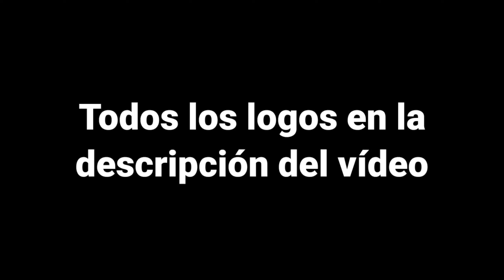Pack de LOGOS de free fire para tu canal / como Hacer un LOGO de FREE FIRE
Obtén beneficios en el canal

SERÁS ELIMINO SI ROMPES LAS REGLAS DE LOS GRUPOS DE WHATSAPP.

IGNORAR 👇

Editar como ruok
ruok MONTAGE EDITING
like MONTAGE EDITING RUOK
like MONTAGE EDITING
TWO9, two9, Two9highlights, Two9highlights, whiteff, whiteff, NFA, ligaNFA, NFA, DANTES, SINCE
Como editar igual que COLONEL
Como editar igual que syblus
Como editar igual que gringo ff
Como hacer un edit
Como hacer un edit de free FIRE
Como editar highlights de free FIRE
Como hacer un highlights
Efectos de sonidos para highlights
Efecto neón en movimiento
Efectos para hacer edits
Pack de efectos para hacer edits
Como hacer miniaturas igual que m8n, RUOK, COLONEL, by lian, white ff.
Tutorial edit free FIRE
Edit tutorial free FIRE
Tutorial en KineMaster
Tutorial en alight motion
Tutorial de free FIRE
Ruok, Vincenzo, MrStiven, the Donato, broken gaming, bar1, antronix, yair17,Heyjoker, heyjoker, braichell,
Tutorial edit kinemaster
Tutorial edit
Efeitos para fazer edits
Efeitos sonoros para edits
Kratos027, kratos027, gringo ff, gringoff, free fire, free fire, se7en,
Saber effects
Efecto neón
How to edit like COLONEL
How to edit like Vincenzo
Free FIRE thumbnail
Fazer thumbnail de free FIRE
character glow in kinemaster how tu make character glow effect
 character glowmontage edit tutorial
how tu make character glow free fire
perfect tractor glow add free fire
 Edit Like ruok ff 2021
How to make effect like ruok ff new video
Ruok ff new video jaisa effect kaise create kare
Edit Like flame r New video How to edit like flame r ff How to edit like jonny gaming
2021 new montage tutorial New Montage Editing Tutorial
2021 new montage effect tutorial
How to edit like ruokk ff in kinemaster
New Montage Tutorial
Plantillas para edits
Plantillas para edits de free FIRE
Plantas
Overlay para edits
Overlays para edits de free FIRE
Overlays
Plantas para edits de tik tok
Overlays para edits de tik tok
Overlays y plantillas
plantillas